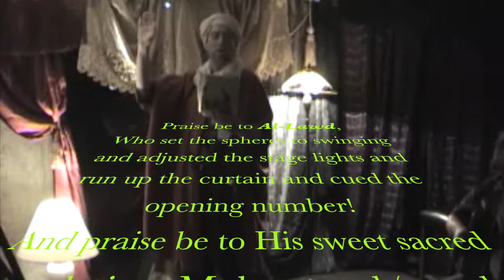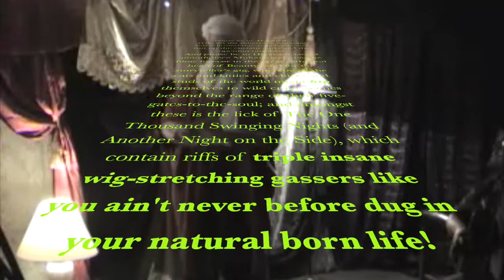The One Thousand Swinging Nights (and Another Night on the Side) - Part the First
Adding to the Kerouac's reading with some old GURPS illos and other work, dressing it up with gratuitous doodads and flapdoodle on iMovie (presumably public domain, 1 would hope...) and surmounted with a slightly off-kilter transfer of an old audiocassette of Scheherazade (Rimsky-Korsakov; Ernest Ansermet, L'orchestra de la Suisse Romande).